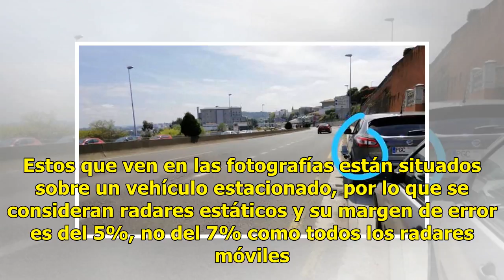¡Ojo! Así son los radares de alta definición de la Guardia Civil en Valencia